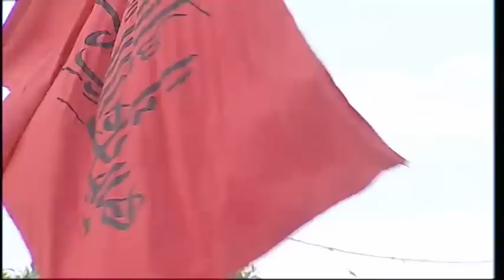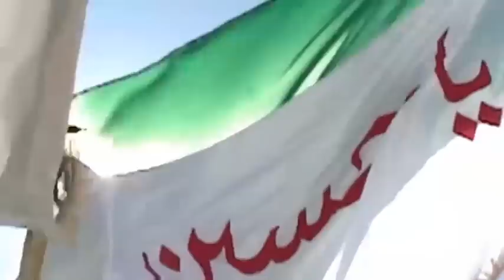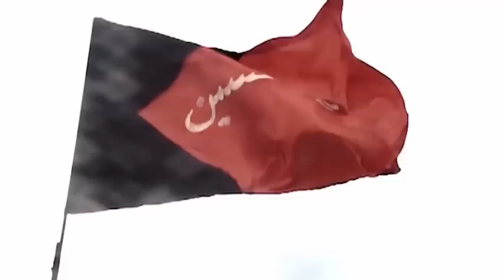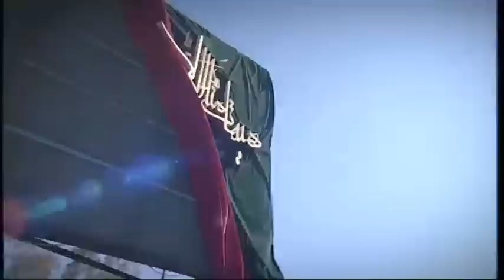تجدید عهد مجاهدان آزادی با سرور آزادگان ـ عاشورای 1393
من آن كه بايد پرچمت افرازد به ناباواريها شعله دراندازد
منم اشرفي بر پاي تو سر فروده  هزاران افق با  رسم تو گشوده ، ببين امتداد روشن راهت  راه ببين صف صف گردان سپاهت را